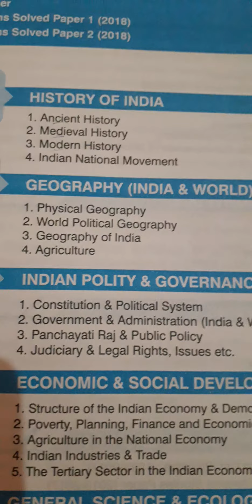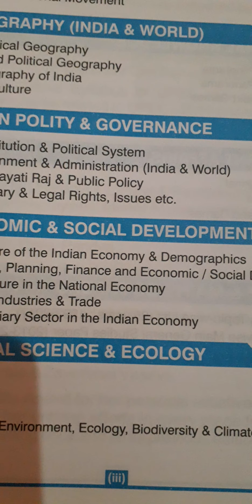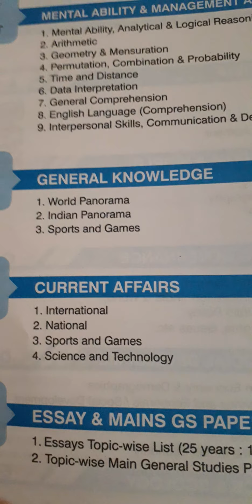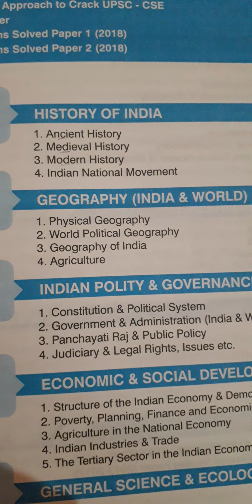UPSC Prelims Paper 1 & 2 subheadings bullet points